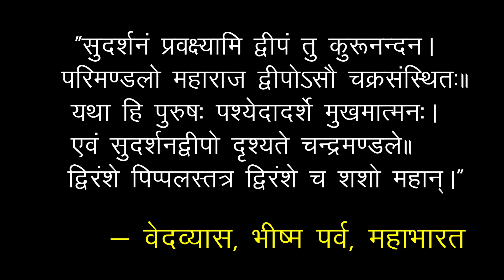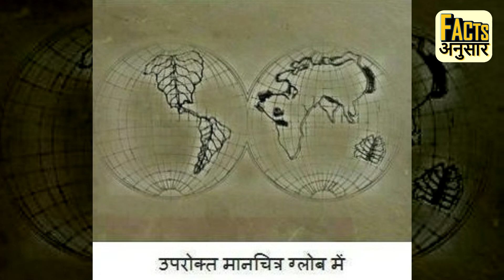भारत का मानचित्र किसने बनाया था? First Indian Map Discovery & History, Amazing Facts in Hindi